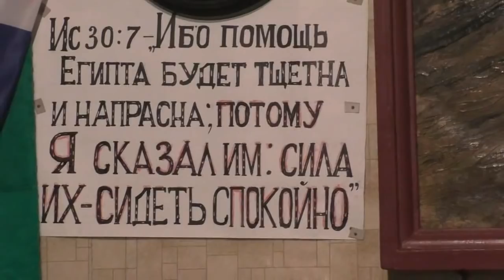Уборка со стола и пение. Подготовка к занятиям. 12.05.2019